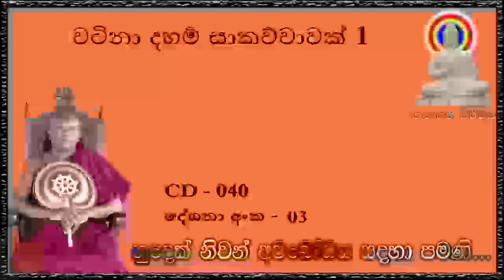වටිනා දහම් සාකච්චාවක් 1 - Ven Waharaka Abayarathanalankara Himi Bana